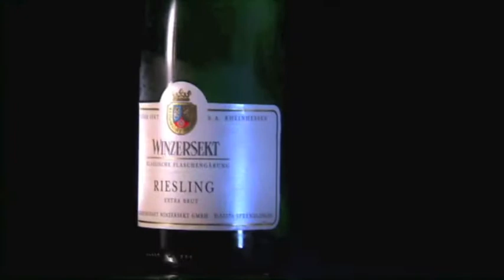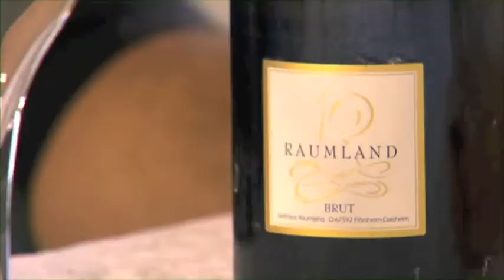Kapitel 13 Winzersekt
Winzersekt aus Flörsheim-Dalsheim. Volker Raumland im Gespräch.